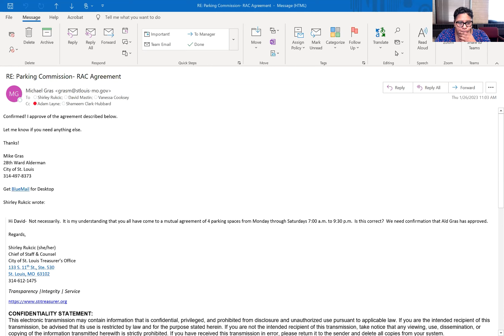Parking Commission January 26, 2023